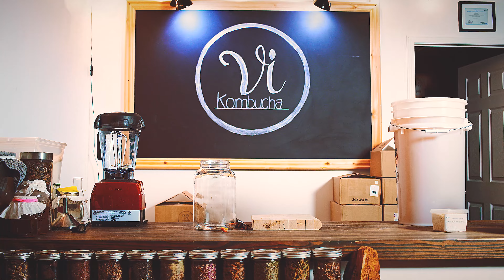Recette et Dégustation - Infusion à froid / Carotte & Lime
Infusion à froid, gazéification forcée et dégustation dans une seule vidéo. Envoyez vos commentaires si vous aimes cette formule de vidéo "recette" !
Merci et bon kombucha !

Embouteillage:
Bouteilles de plastique
Bouteilles bouchons mécaniques
Capsuleuse sur pied
Capsuleuse INDESTRUCTIBLE !
Anneaux rouge de rechange

Matériel pour la gazéification forcée (CO2):
Adapteur pour Bouteille
Fût de 6L à 25L
Petite bonbonne de 16g
(note... soyez certain de commander en version vissable)
Controlleur Max 60psi + Connecteur CO2
Robinet + Connecteur Liquide
Option #2 de robinet

Matériel de nettoyage:
Pour rincer les bouteilles

Autres équipements:
PH Meter
Thermomètre InkBird

Celà fait plus d'un an que nous avons cet idée de projet. Nous avons pensé créer une nouvelle chaîne Youtube dédié à cette mission, mais avons réalisé que notre expertise d'entreprise même si elle n'est pas neutre, pourrait être utile. Alors voilà le genre de questions que nous allons répondre:
- Comment faire son kombucha maison ?
- Est-ce que mon kombucha est bon ?
- Pourquoi mon kombucha n'est pas pétillant ?
- Est-ce que mon SCOBY est correct ?
- Est-ce que ma culture est en santé ?
- Quel matériel utiliser pour faire son kombucha ?
- Comment faire un kombucha en fût ?
- C'est quoi les propriétés du kombucha ?
- Ça mange quoi en hivers du kombucha ?
- Est-ce qu'il y a de l'alcool dans le kombucha ?